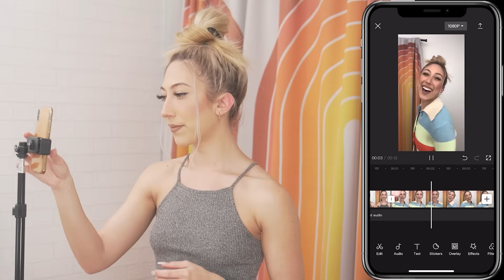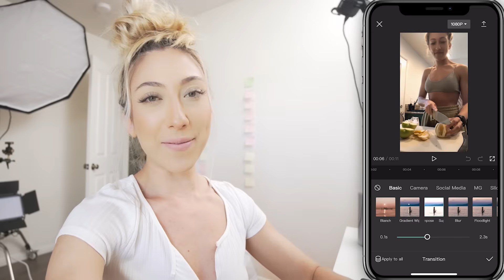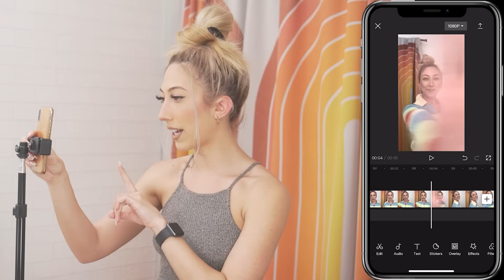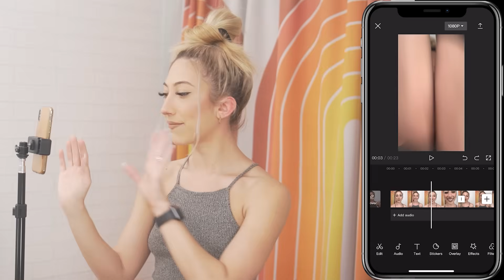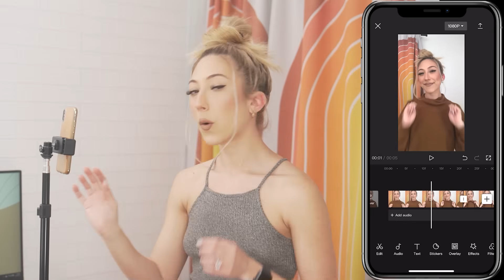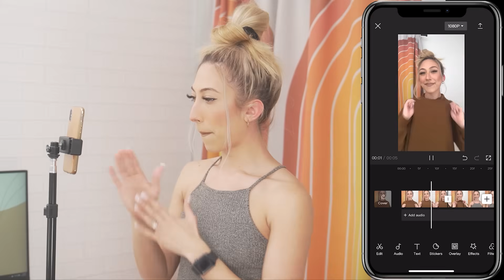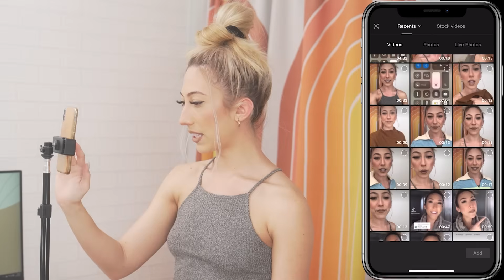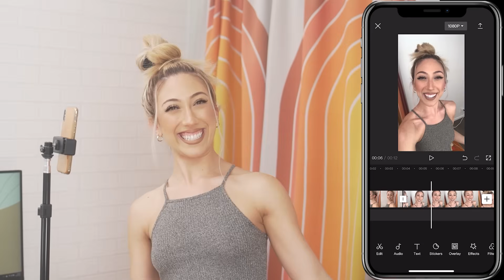5 EASY INSTAGRAM REELS & TIKTOK TRANSITIONS | Step by Step Tutorial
There are 5 of my favorite Instagram Reels transitions. They are quick, easy and you can use them for TikTok transitions as well. The step-by-step tutorial you didn't know you needed.

TIMESTAMPS:

0:00-0:18 Intro
0:18-0:29 Shoutouts
0:29-2:50 The “Tap” Transition + editing process
2:50-4:38 Our Sponsor - CapCut
4:38-6:05 The “Swipe” Transition + editing process
6:05-7:43 The “Arm Swipe” Transition + editing process
7:43-10:09 The “Ripping or yanking your shirt off” Transition + editing process
10:09-12:22 The “Turning Head” Transition + editing process
12:22-12:54 Outro

 MORE MILLIE!